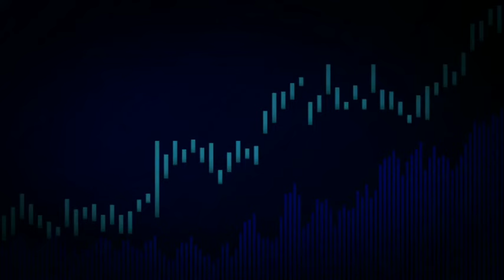March Klok Calon Pemain Asing Persib